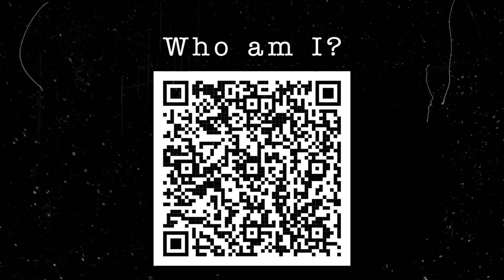El lector enmascarado para el lunes (Español)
El lector enmascarado para el lunes - versión en Español